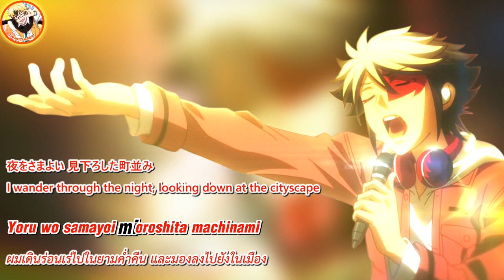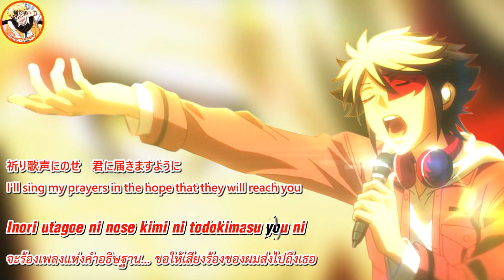[THAISUB & ENGSUB] Hu Li (フーリ / 胡历) - 軌跡 (Japanese ver.)